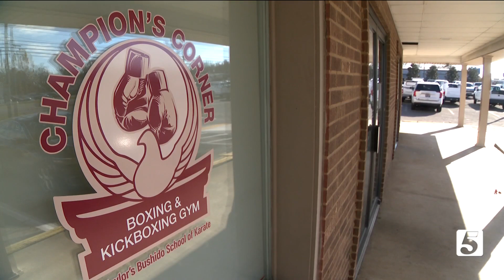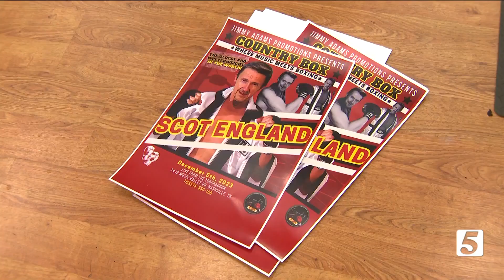He's almost 59. He's looking to become the oldest pro welterweight boxer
To take on a hugely ambitious goal a boxer is using the help of friends. He's training with some and remembering the ambition of a true legend no longer with us.